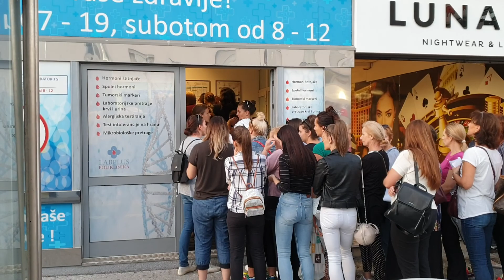Besplatni testovi na markere raka dojke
Mnogi su se pitali kakva je ovo gužva bila danas u Poljičkoj -
 Besplatni testovi na markere raka dojke, nije trebala ni uputnica, ni upisi  dok su žene satima strpljivo čekale ispred Poliklinike LabPlus, smještene u zgradi Autohrvatske, na adresi Dubrovačka 1.

Ovaj red ispred privatnog laboratorija dokaz je da je u nas svijest o važnosti preventivnih pregleda i važnosti ranog otkrivanja bolesti ipak veća i da sve one kampanje itekako imaju smisla, ali i da ovakvih akcija nedostaje u javnozdravstvenim ustanovama.

 U sklopu međunarodne akcije obilježavanja borbe protiv raka dojke i mjeseca ženskog zdravlja, Poliklinika LabPlus Split, tijekom listopada, utorkom i srijedom, organizira besplatnog testiranje tumorskog markera CA 15-3.

Rana dijagnoza od presudne je važnosti jer je u 90 posto slučajeva tumor izlječiv ako se dijagnoza bolesti postavi u ranom stadiju i ispravno liječi, a povišene vrijednosti CA 15-3 markera, osim što ukazuju na rak dojke, mogu govoriti i o zloćudnoj bolesti pluća, jajnika, endometrija, mokraćnog mjehura i probavnog trakta.

 Očekivalo se da će doći dvjestotinjak ljudi, a došlo je nekoliko tisuća !

 Ovaj pregled, bez obzira kakav nalaz bio, nikako ne znači da žene ne moraju otići na ultrazvuk ili mamografiju -ističu iz LabPlusa.
Svaka čast ! 👍